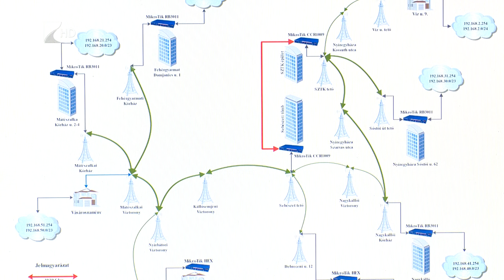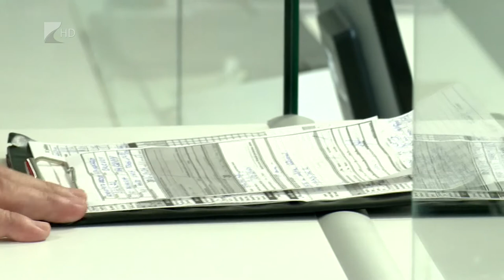Egységes informatikai rendszer - Kölcsey Tv